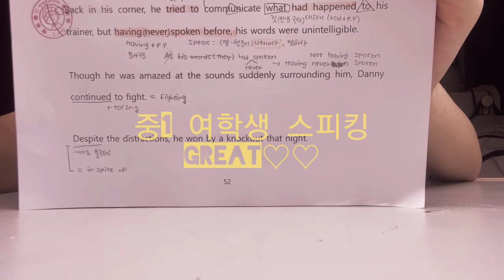중1 여학생 스피킹